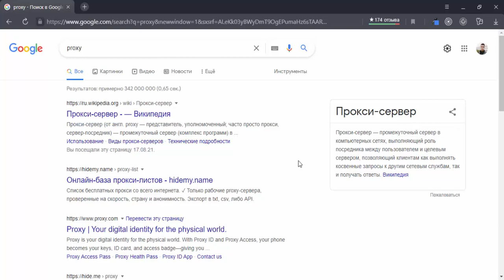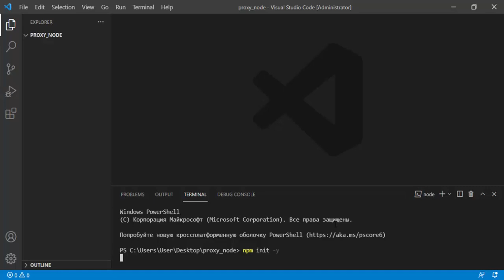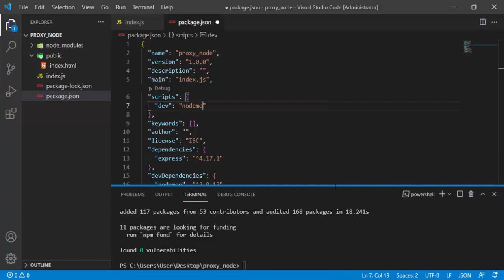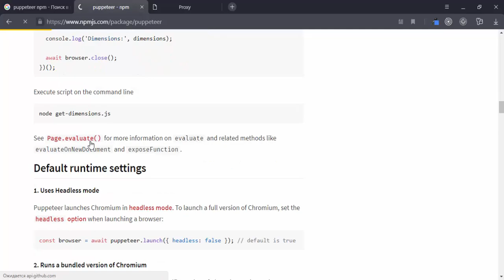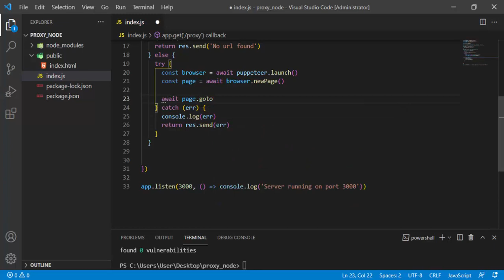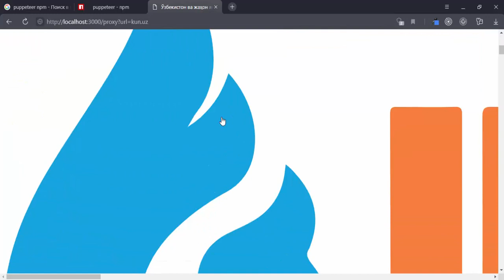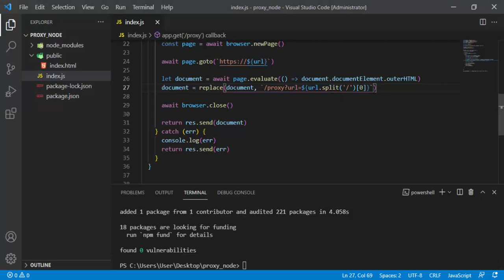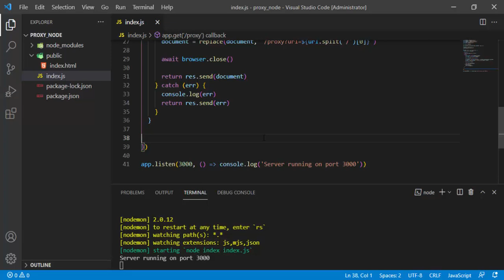Proxy o'zi nima? Node.JS orqali proxy server yaratamiz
Assalomu Alaykum do'stlar. Ko'pchilik uchun proxy yangi tushuncha ekan. Bu videoda sizga proxy haqida batafsil tushuntirib o'tib ketaman. Bundan tashqari biz Node.js platformasi orqali o'zimizni proxy serverimizni ham ko'tarib ko'ramiz. Umid qilamanki video siz uchun foydali bo'ladi. Like bosib izohlar qoldirishni unutmang!